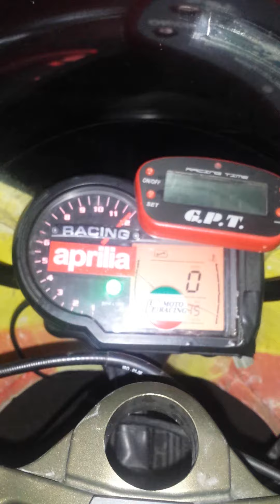Sound rs 125 sp con scarico cinquini e silenziatore Dlr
Aprilia RS 125 sp post 2006